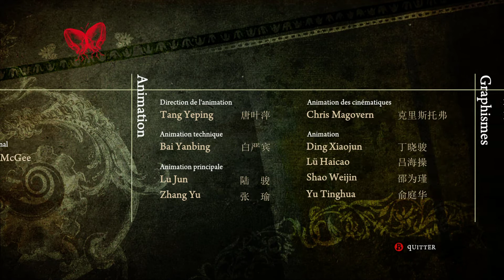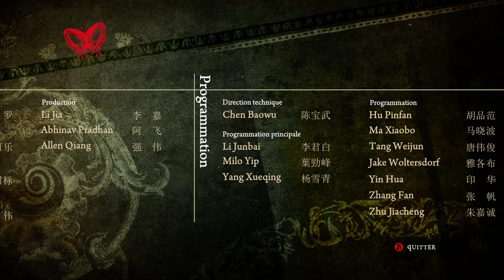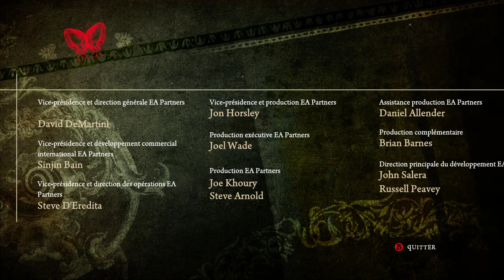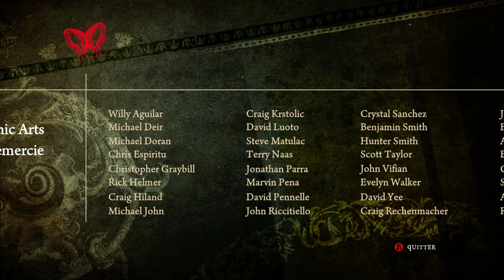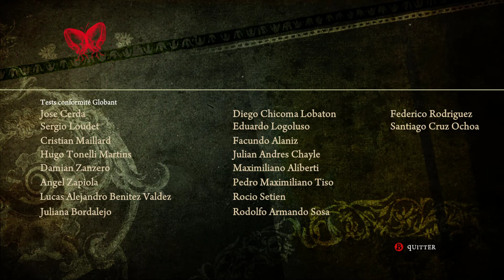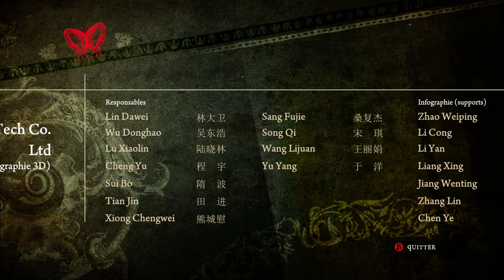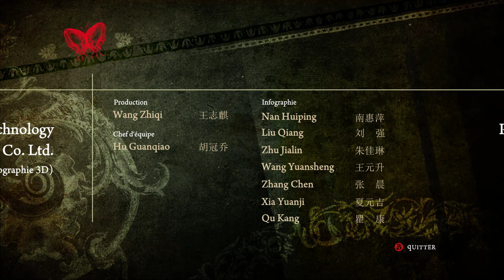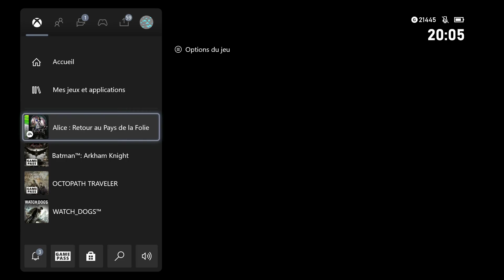Thibaut Sevette / Alice: Retour au pays de la folie - Pt. 7 [FR - PEGI18] S#20211028192026